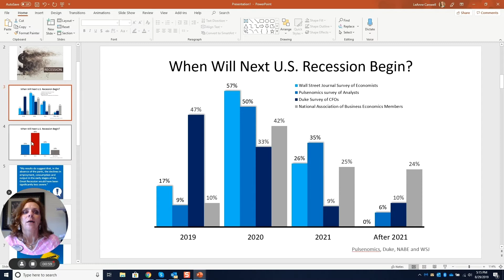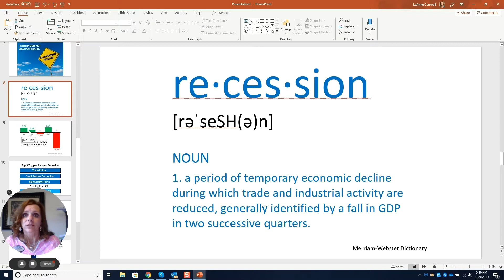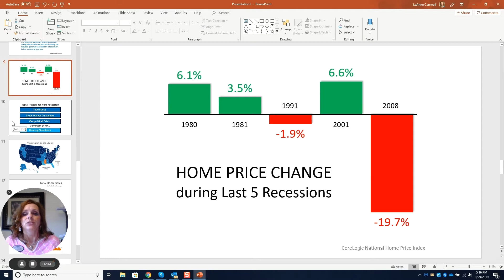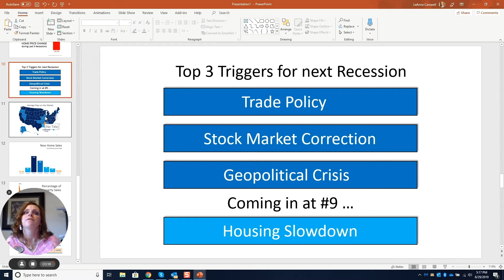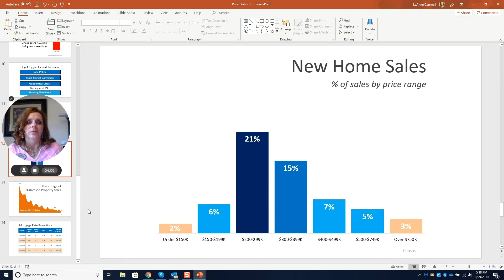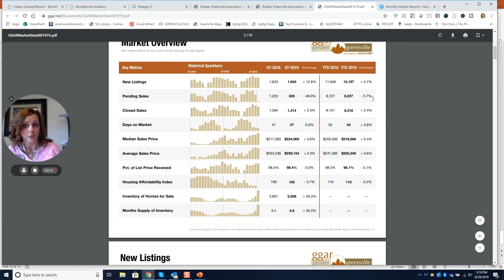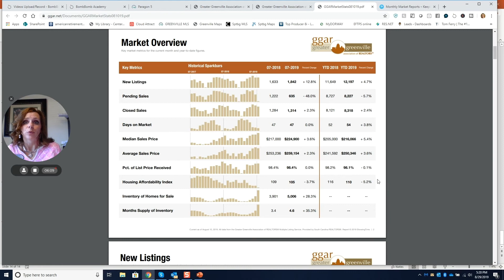Market Update September 2019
Make sure to like the video to stay in the know on the most current real estate trends. At Expert Real Estate Team, we offer personalized service, market insights, and tailored solutions to help you achieve your real estate goals.

48% 481/1K
Download our FREE Buyer's and Seller's guide that is updated every quarter with relevant information for your next real estate transaction!

Address - 3165 N Hwy 14, Greer, SC 29651

LeAnne Carswell | Expert Real Estate Team

My name is LeAnne Carswell and I own the Expert Real Estate Team.  Our team specializes in helping buyers find their dream property and sellers make a smooth transition into their new homes.  We close over 225 properties per year and look forward to helping you achieve your real estate goals!